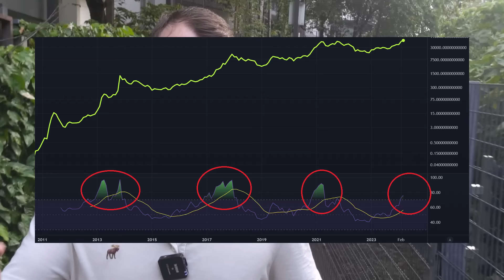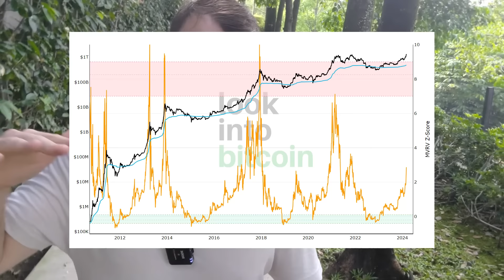Bitcoin Crash ⚠️ Now What?!